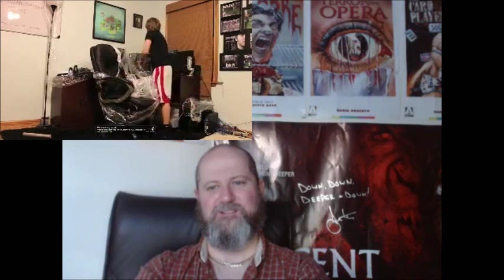Reaction To PLASTIC WRAP PRANK REACTION!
Here is my reaction to PLASTIC WRAP PRANK REACTION!